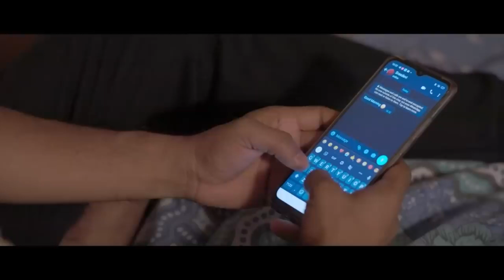ആരുമറിയാതെ ആ ബന്ധം ഞങ്ങൾ ഇപ്പോഴും തുടരുന്നുണ്ട് Malayalam | movie | Supper hit | Scene | HD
Malayalam | Movie | Supper hit | Movies | HD Starring Prithviraj Sukumaran
Sheela Kaur
Written by T A Shahid
Produced by Shahul Hameed Marikar
Directed by George Varghese
Ambika
Sai Kumar
Suraj Venjaramood
Cinematography Sajeth Menon
Edited by Bijith Bala
Score: Gopi Sundar
Production
company
Marikar Films
Distributed by Marikar Films Release
Release date
18 March 2010
Running time 155 minutes
Country India
Language Malayalam Mass Movie Malayalam-language action film directed by George Varghese, a former assistant to Joshy. Thanthonni stars Prithviraj Sukumaran and Sheela Kaur